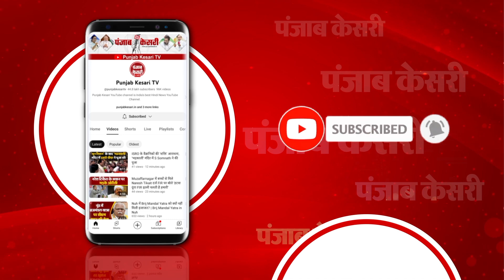Sandeshkhali Violence Update: घटना के विरोध में BJP का प्रदर्शन, Mamata Banerjee के खिलाफ लगाए नारे